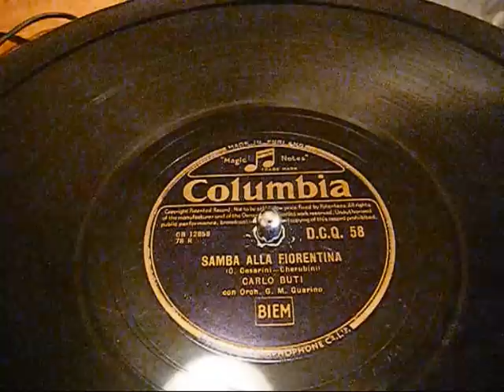Carlo Buti - Samba Alla Fiorentina - 78rpm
The great Carlo Buti singing "Samba Alla Fiorentina". A wonderful song & performance.

Columbia DCQ.58. 78rpm.